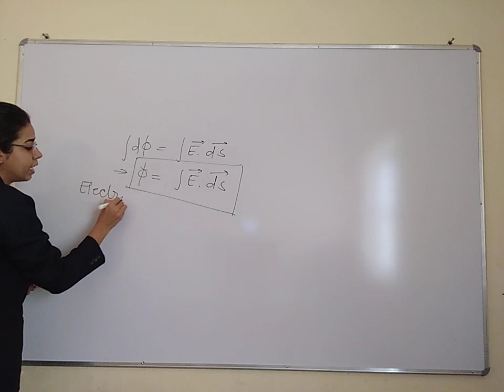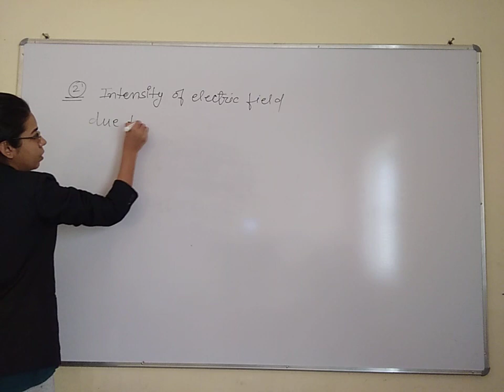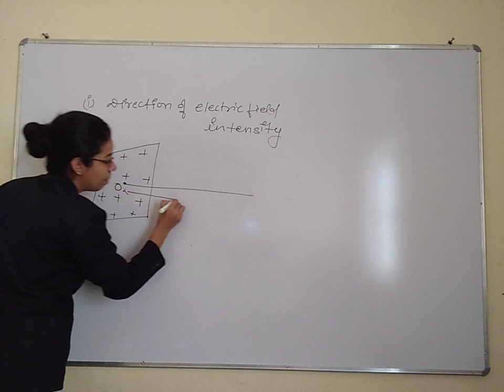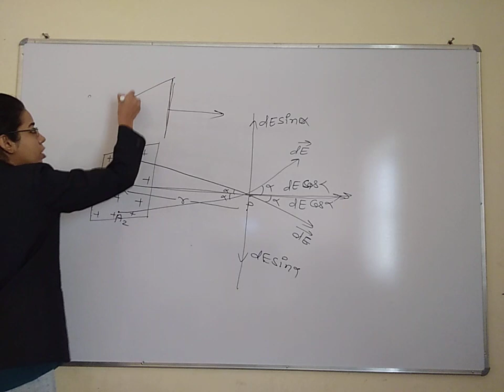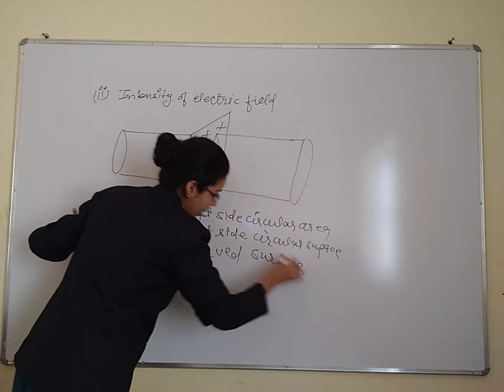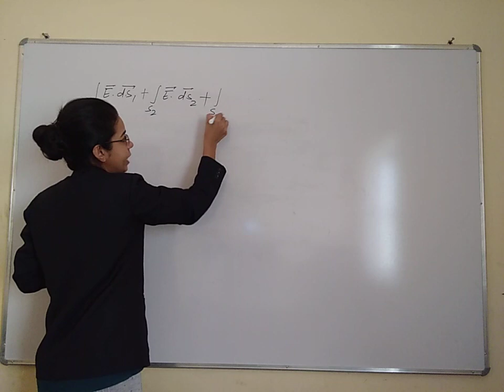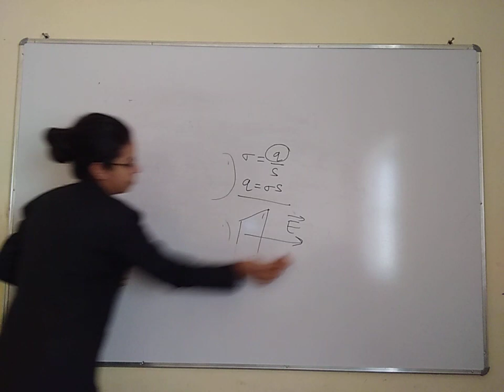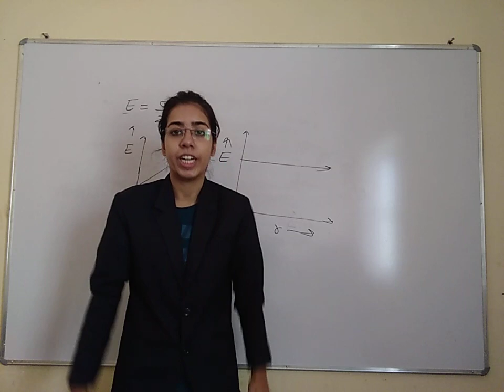Gauss's law and its application 4 | Physics 12 | Anjali Soni